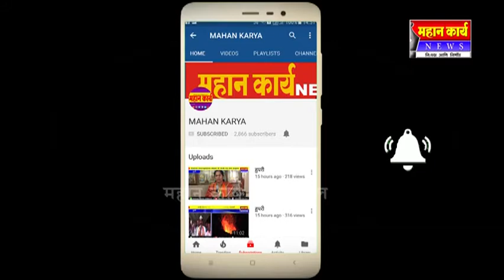गणेशवाडीत डायरेक्ट हॉलिबॉल स्पर्धेला आरंभ